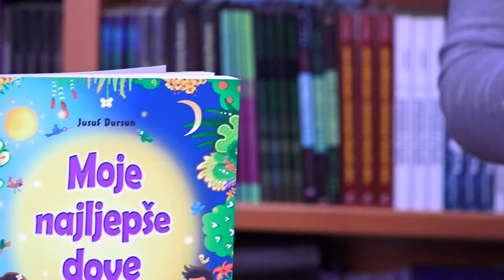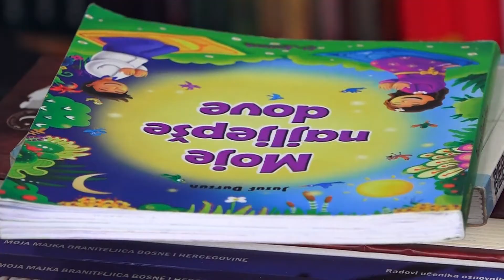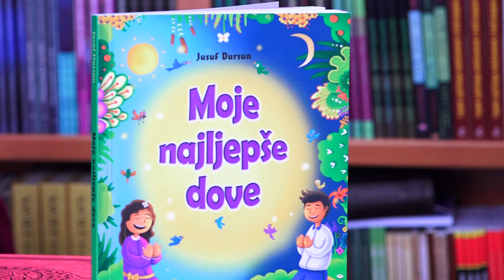MOJE NAJLJEPŠE DOVE